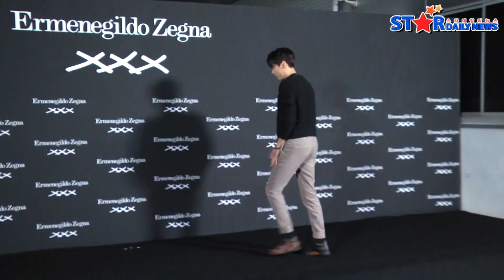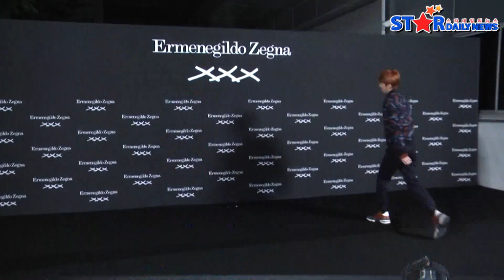[S영상] 엑소 세훈-샤이니 키-더 콰이엇-도끼-주지훈-김영광, '에르메네질도 제냐'를 빛낸 스타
[스타데일리뉴스=소가영 기자]  20일 오후 서울 성동구 에스팩토리에서 열린 이탈리아 남성 럭셔리 브랜드 ‘에르메네질도 제냐’(Ermenegildo Zegna) 컬렉션 런칭 이벤트 행사가 열렸다.

이날 행사에는 배우 주지훈, 김영광, 엑소 세훈(EXO), 키(샤이니), 더 콰이엇, 도끼 등이 참석했다.